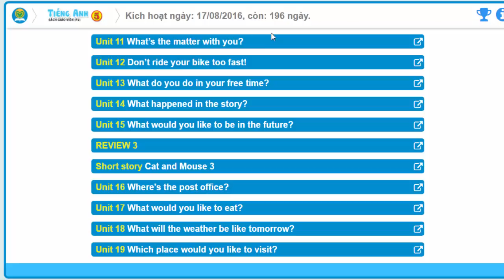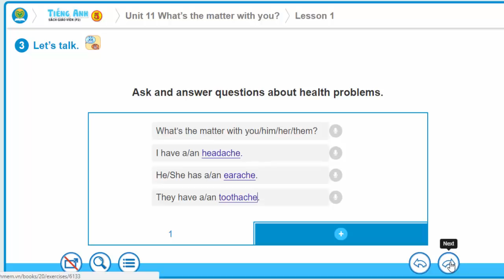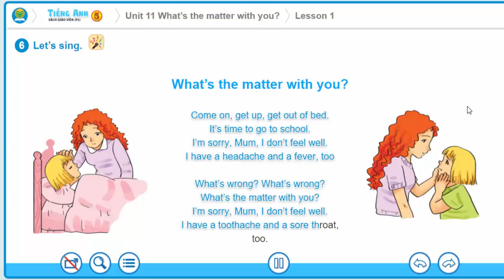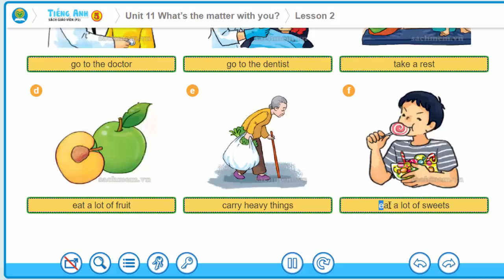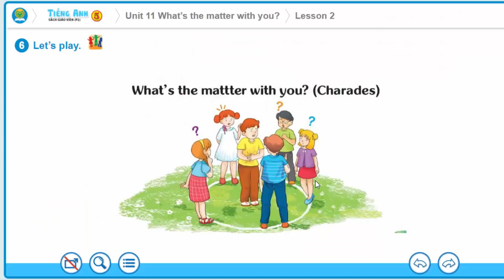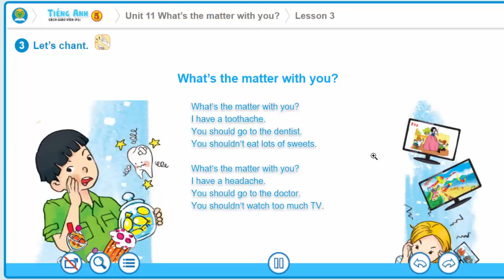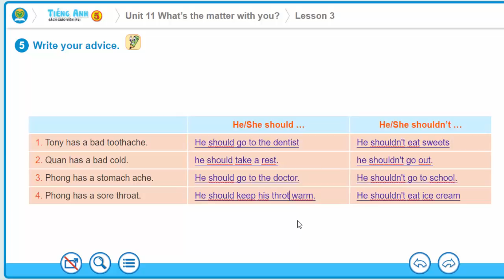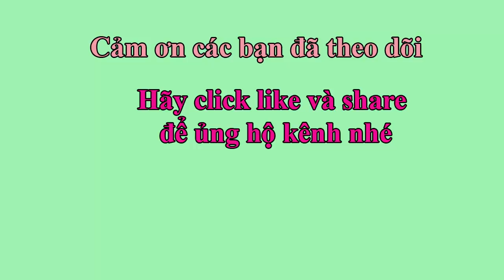Tiếng Anh lớp 5 - Unit 11: What's the matter with you? ||hướng dẫn sử dựng trọn bộ sách mềm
Tiếng Anh lớp 5 - Unit 11: What's the matter with you?
Hướng dẫn sử dụng sách mềm bộ sách tiếng Anh lớp 5 do bộ giáo dục phát hành. Tổng hợp các bài hát tiếng Anh lớp 5. Tổng hợp các bài nghe tiếng Anh lớp 5